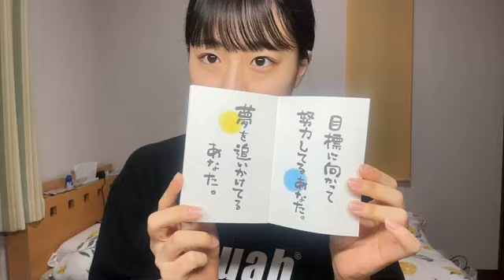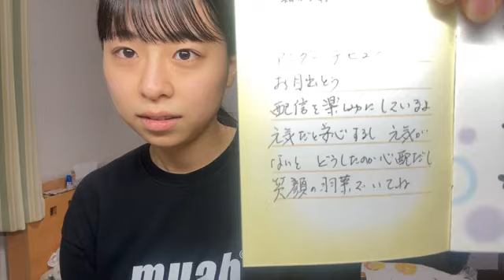HANA KURAMOTO 2024年05月27日22時46分 倉本羽菜（SKE48 研究生）